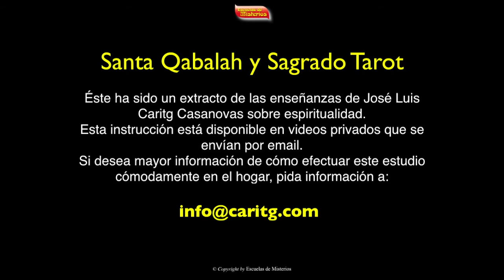La Ley de los Ciclos. José Luis Caritg Casanovas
Todo en la naturaleza sigue una ley de ciclos. José Luis Caritg habla de esa ley durante una lección de Cábala.